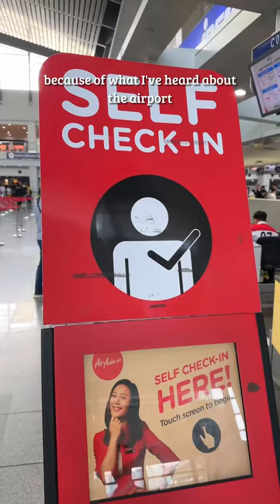Is The Infamous Manila Airport Really That Bad?!😅